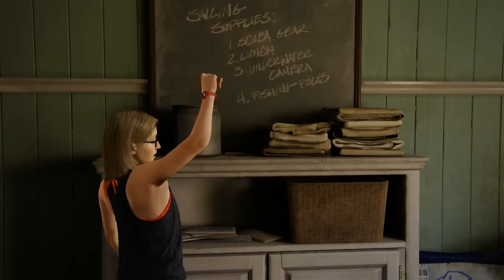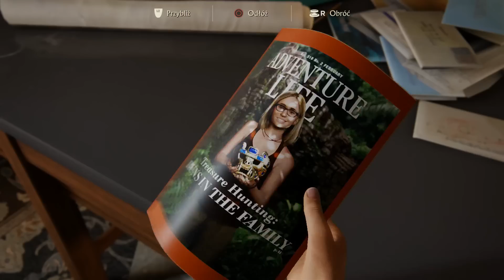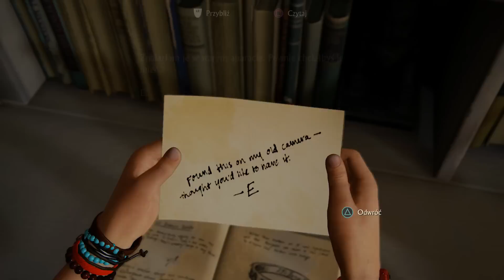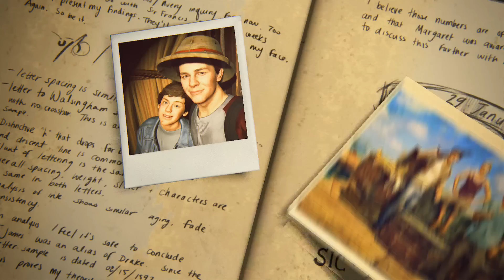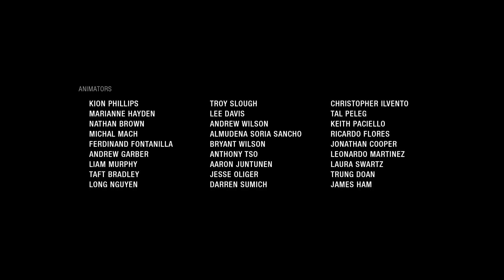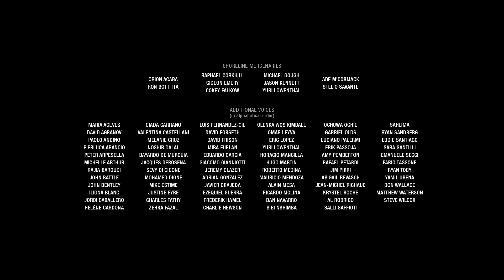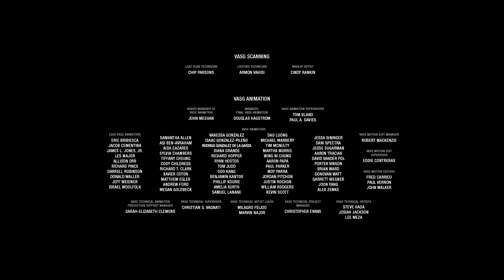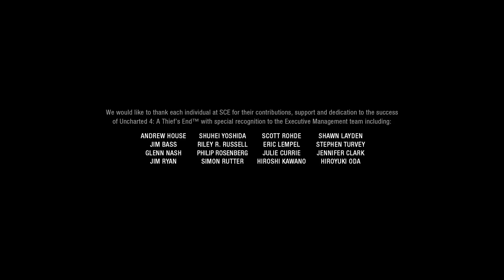Uncharted 4: Kres Złodzieja - #20 - Kres złodzieja (FINAŁ)